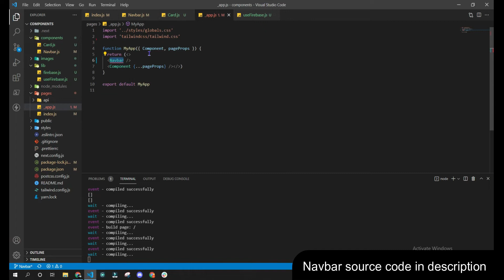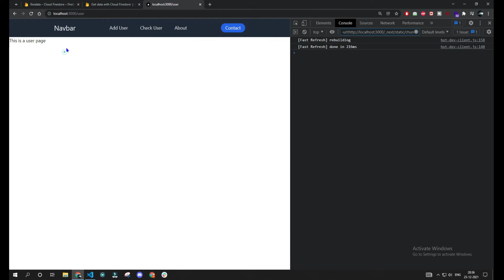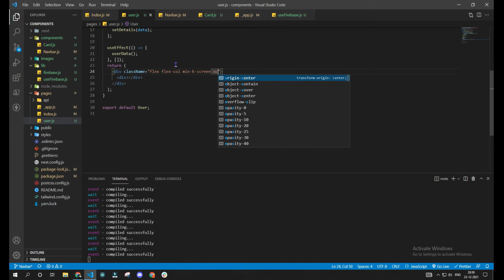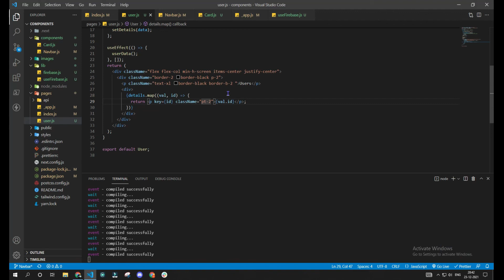How to get data from firebase V9 Firestore | 2022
using next / react we shall see how to get/fetch the data in the firestore. Create a google firebase real-time database project, add configuration before continuing with this video